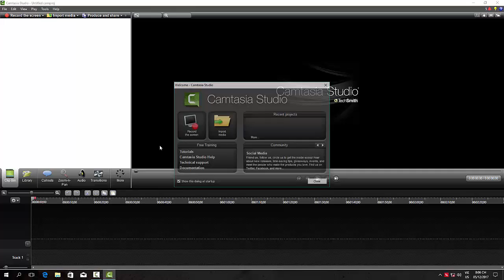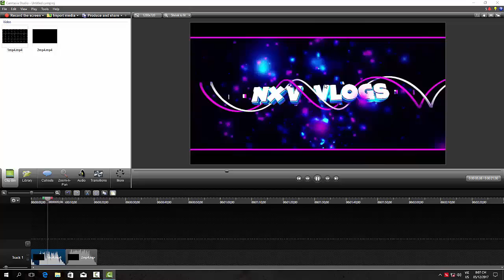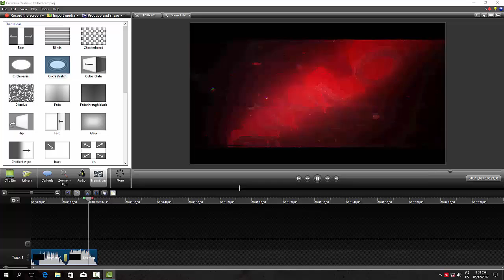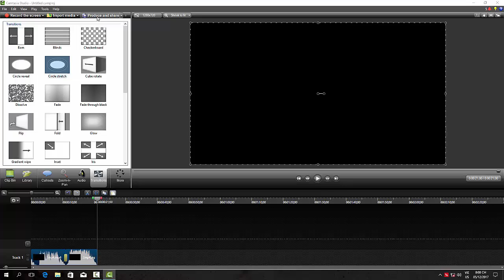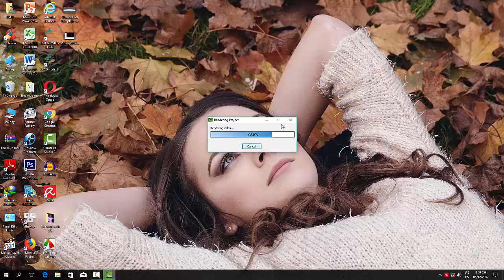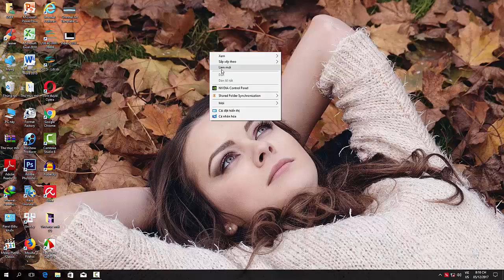ONLINE- Nhập ,ghép và xuất video trong Camtasia 8.6"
thank mọi người
Những kiến thức hay và bổ ích trong cuộc sống
làm video cực kì đơn giản với Camtasia 8.6
video này chỉ hướng dẫn cơ bản thôi nha: chỉ nhập, ghép và xuất video thôi cho các bạn dễ hiểu " nếu thấy hay nhớ Đăng kí để ủng hộ mình